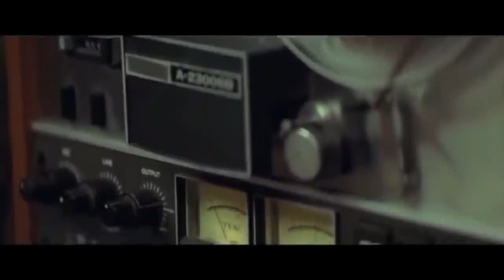2Pac Psycho 2 ¦ 2020